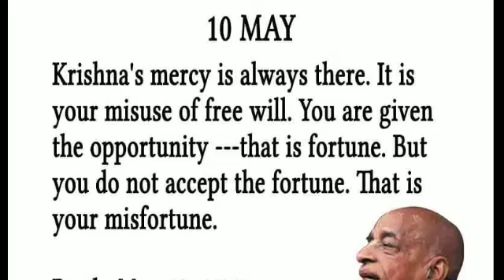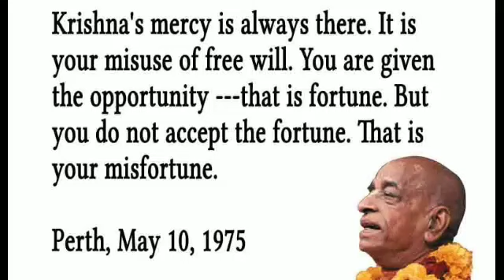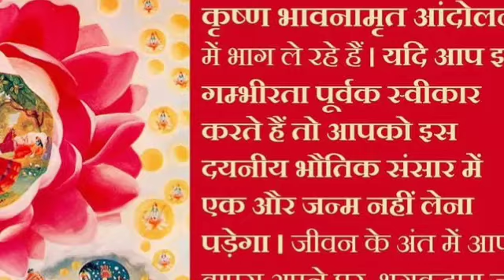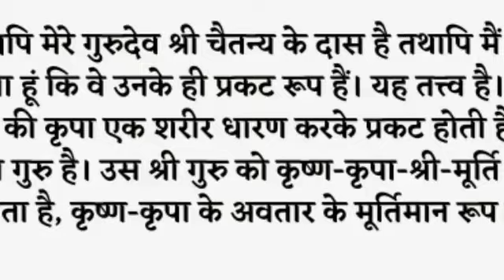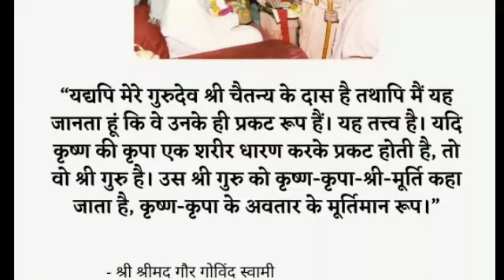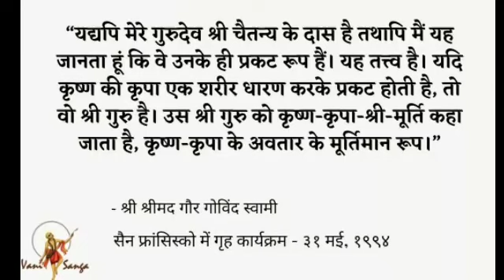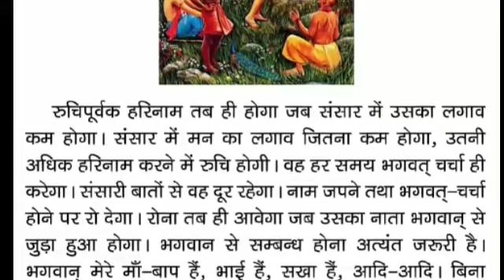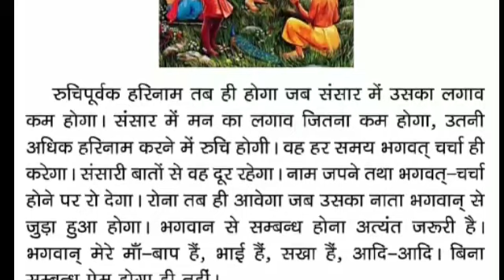if he is an impersonalist, then he cannot become guru," avaiṣṇavo gurur na syāt